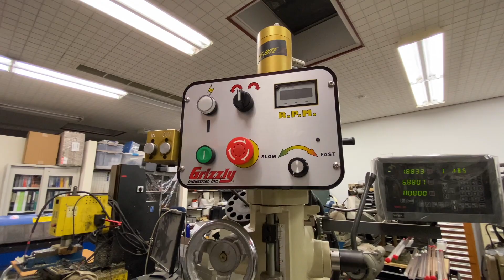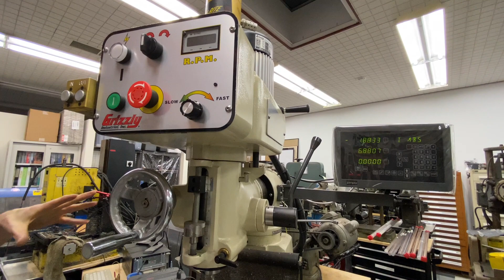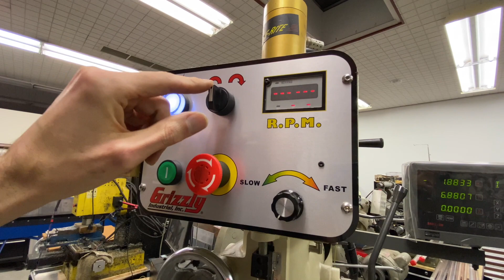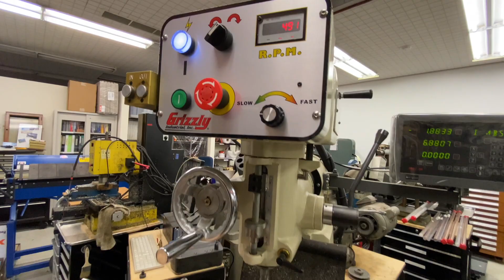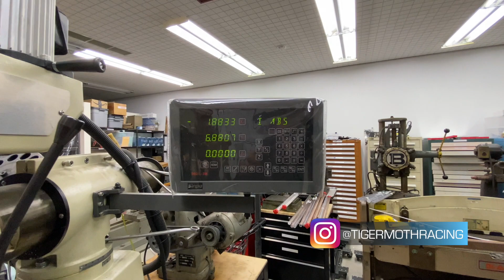SHOULD YOU GET A SMALL MILL INSTEAD OF AN INDUSTRIAL-SIZE ONE?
Should you buy a small mill or a standard size industrial one like a Bridgeport or a Bridgeport copy? In this video I'll share with you why I decided to start small. The advantages of a small mill like the Grizzly RPM, as well as the limitations and what I've learned by working with them. Hopefully this would help you make a decision if you're on the fence.